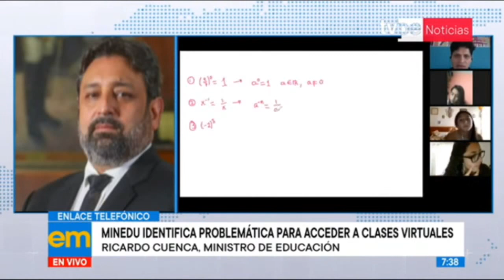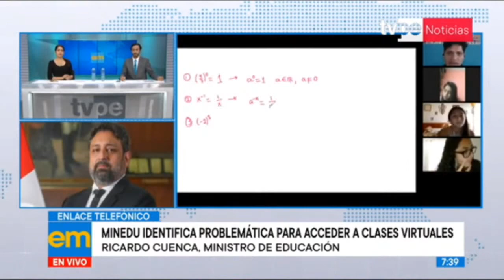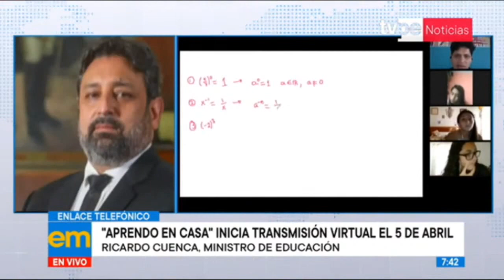Ministro Cuenca: si estamos ante una tercera ola, las clases presenciales tendrán que postergarse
🔴 Entérate de lo último del acontecer nacional e internacional en TVPerúNoticias Edición Matinal con Patricia Ulloque y Tanús Simons.